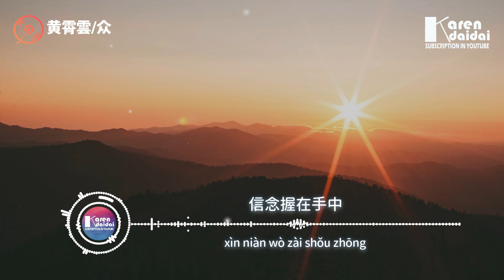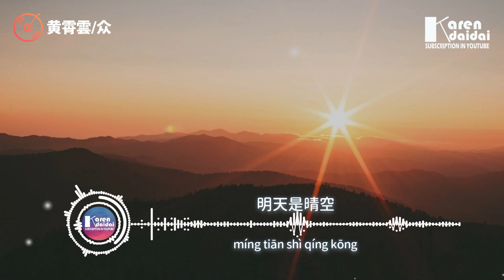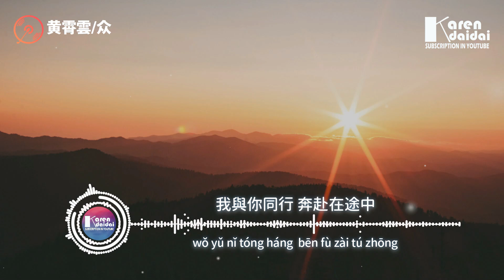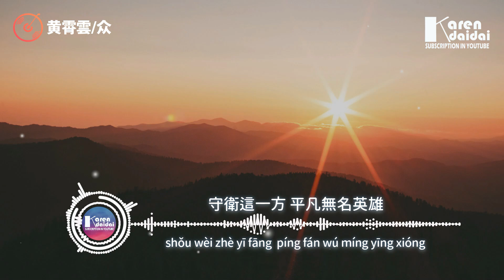黄霄云 - 众「我与你同行奔赴在途中,暴风雨汹涌不敌爱与虔诚 。」【動態歌詞/Pinyin Lyrics】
黃霄雲 - 眾「我與你同行奔赴在途中,暴風雨洶湧不敵愛與虔誠 。」
作詞 : 趙素冰
作曲 : 田昊
編曲 : 高嘉欣@ROOM 4A
製作人 : 黃一@ROOM 4A
吉他 : 任冰@ROOM 4A
人聲錄音 : 高嘉欣@ROOM 4A
配唱製作人 : 黃一@ROOM 4A
和聲編寫 : 黃一@ROOM 4A
和聲 : 陳恬@ROOM 4A
音頻編輯 : 劉俊傑
混音 : 劉俊傑
母帶 : 劉俊傑
錄音室 : 泗洲HOUSE STUDIO
監製 : 丁博
策劃 : 黃俊/王玉強/趙睿
企劃 : 吳愷/褚笑笑
統籌 : 冉啟升/馮媛媛/熊浩鈞
視覺設計 : 趙明
出品：新華社·聲在中國 × 網易云音樂

我們執著一個夢
渺小匯聚成宇宙
信念握在手中

黑夜中光束破空
黎明迎來一道虹
留下誰的影踪

負重前行 風雨也同舟
再回首 背靠背相擁
這一刻 不放棄戰鬥
彼此攜手 不再孤勇

我與你同行 奔赴在途中
守衛這一方 平凡無名英雄
華夏的眾生 無言的感動
暴風雨洶湧 不敵愛與虔誠 明天是晴空

黑夜中光束破空
黎明迎來一道虹
留下誰的影踪

暴風雨洶湧 不敵愛與虔誠

    Photographer | ivana cajina

00:00:00​ 黄霄云 - 众
00:00:53​ (副歌/𝘾𝙝𝙤𝙧𝙪𝙨)